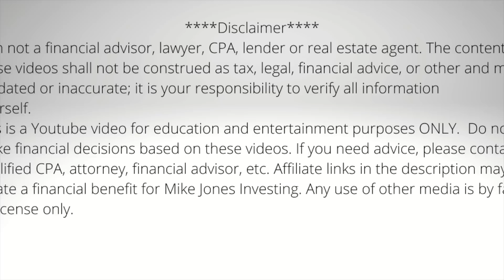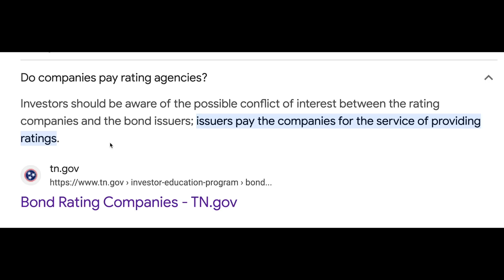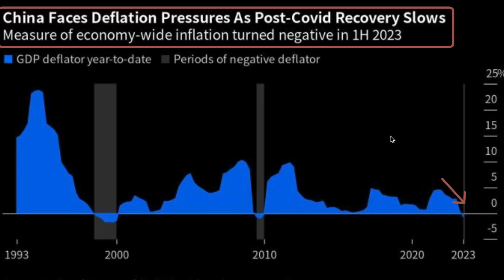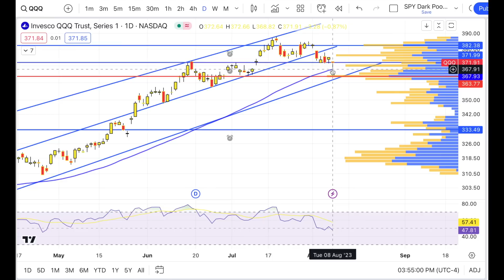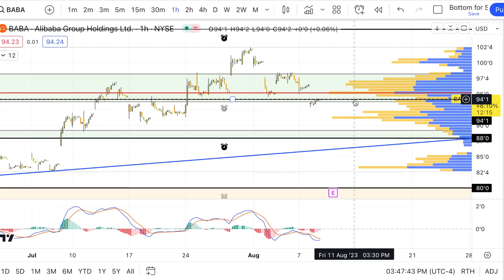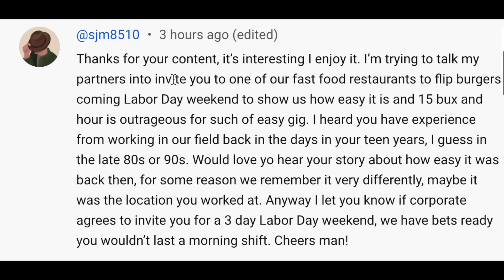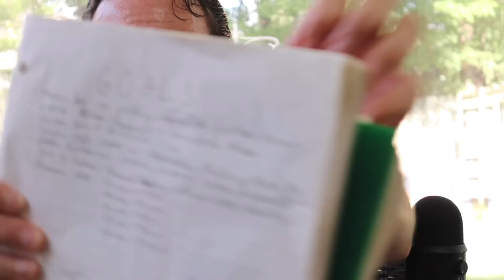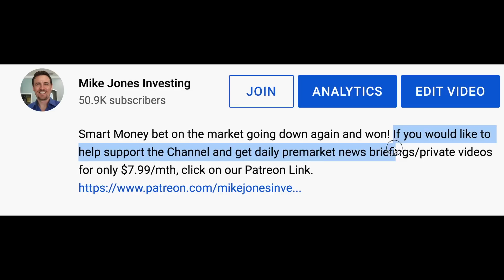These 3 Things Drove The Market Down More, Plus This Viewer Challenged Me To Do This!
Stock continued the selloff after Moody's downgraded 10 banks causing Tesla, Meta, NVDA and Microsoft to selloff. Check it out!